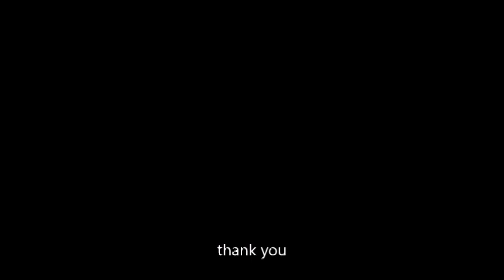★Bangkok nightlife★やはり激しい腰！！【coyote】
本場はやはり見物！！

●保證沒有男人不喜歡看！這裡的廣場舞全被爽兒現代舞代替了，給大家看一看，什麼才是真正的廣場舞電眼舞，大家有沒有被電到？
●โชว์การอมกล้วย ออรัลเซ็กส์ มีเคล็ดลับอย่างไร โดย Sexxuka Jung และ ฟาโซลา